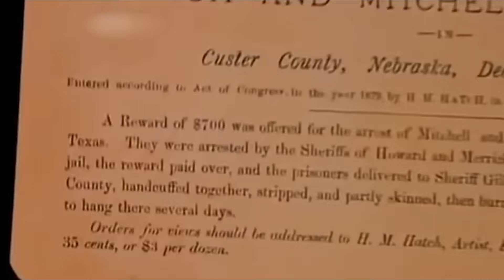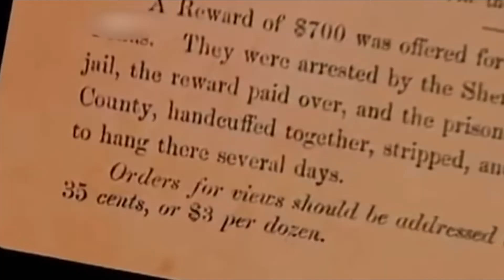IUIC | PWOJÈ DETEWONÒM 28 | DETEWONÒM 28:26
Izrayèl Ini nan Kris se yon Òganizasyon biblik k’ap preche levanjil repantans pou pèp nou an ki gaye toupatou dan le mond kòm rezilta dezobeyisans kòmandman Bondye yo lè nou konsidere tray ak mizè pèp nou an li se on touman ak yon tromatis pèp nou Izrayelit yo soufri plizye problèm yo rayi pròp tèt yo , soufri vyolans domestik ak egzpwatasyon ekonomik yo plen prizon yo ... pandan setan bib la gen tout solisyon pou problèm pèp nou an ap soufri.

Moun Pou Kontakte : Ofisye PHINEHAS